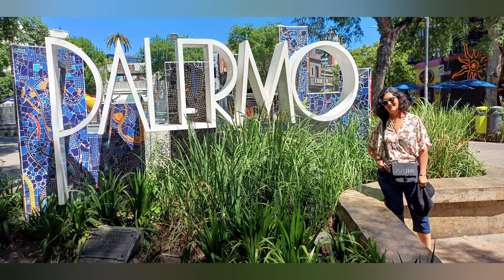BUENOS AIRES ARGENTINA ENERO DE 2024